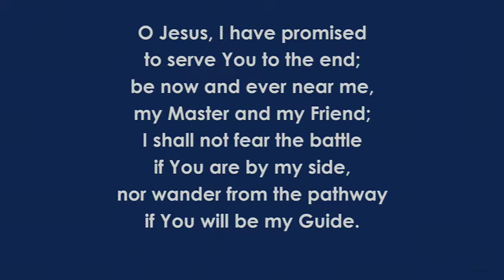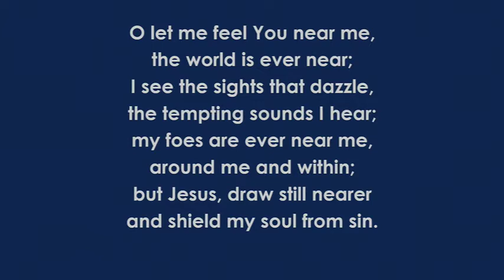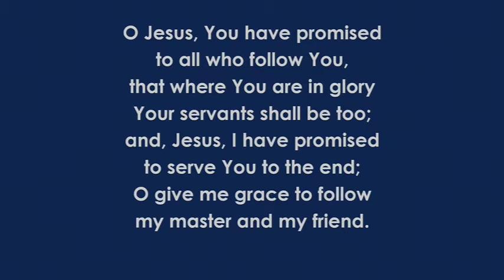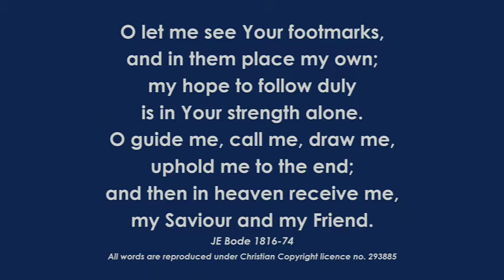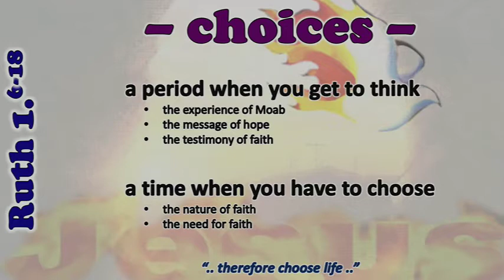Lunchtime Service, 29 September 2020